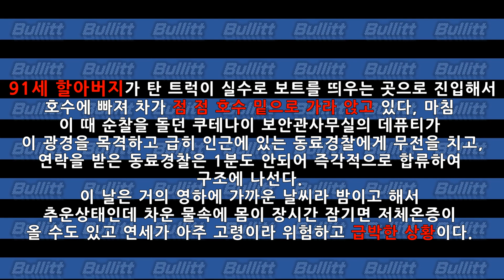2022년 1월 27일, 아이다호 헤이든호수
2022년 1월 27일, 아이다호 헤이든호수에 있는 보트 띄우는 곳
목요일 밤, 호수에 배를 띄울때 사용되는 보트 선착장 도로에서, 91세 할아버지가 탄 트럭이 실수로 보트를 띄우는 곳으로 진입해서 호수에 빠져 차가 점 점 호수 밑으로 가라 앉고 있다, 마침 이 때 순찰을 돌던 쿠테나이 보안관사무실의 데퓨티가
이 광경을 목격하고 급히 인근에 있는 동료경찰에게 무전을 치고, 연락을 받은 동료경찰은 즉각적으로 합류하여 구조에 나선다. 이 날은 거의 영하에 가까운 날씨라 밤이고 해서 추운상태인데 차운 물속에 몸이 장시간 잠기면 저체온증이
올 수도 있고 연세가 아주 고령이라 위험하고 급박한 상황이다. 경찰은 바로 할아버지 트럭의 짐칸으로 접근하여 운전석 문을 밖에서 부터 열어 무사히 할아버지를 구조해 낸다. 담요를 가져다 체온을 올리고 즉시 인근병원으로 이송되어 치료 후 무사히 집으로 귀가해 드림. 경찰들이 제때 안왔다면 할어버지는 어떻게 되었을지 아주 위험한 상황에서, 신속히 구조한 경찰들의 헌신과 노고에 항상 감사한다
보안관도 3명의 데퓨티들을 따로 불러 칭찬하였다.

1)유튜브 멤버쉽을 통해 후원하여 주신분: coco Coco님, Viki Kim님(캡틴), 비행기아저씨님,
C JIN님, SIYOON LEE님, ㅋㅋ님, 박준영님, CK님, 송연하님(캡틴), 김훈님, Thomas K님, 최성호님, jun b,s님,
여수바다님,  기업이 살아야나라가산다님(경찰국장),  리블리님(경찰국장), Mr. Sun님,
어둑갑사님(캡틴), 제법멋진남자님(경찰국장), 먕먕님, 회장님

2)페이트론/페이팔로 후원하여 주신분: Viki Kim님, coco Coco님(큰후원감사합니다), Hala Cho님, 이유나님

** 광고시청은 자동후원입니다 바쁘시더라도 후원한다 생각하시고 광고를 끝까지 봐 주시면 감사하겠습니다

[참고사항]
평소에 보면 미국경찰은 왜 다리를 쏘지 몸통을 쏘냐고 의아해 하는데, 그것은 미국경찰 복무규정에 몸통(머리 팔 다리 를 제외한 가슴이나복부 부분)을 조준해서 발포하라고 되어 있어 그 규정을 따라는 것임. 그 이유는 여러가기가 있지만, 제일 중요한 점이 총을 쏜다는 것은 위험한 상황이라는 것이고 위험한 상황에서 안전을 지키고 위협을 제거하기 위해 실탄을 발포하는 것임
다리를 조준해서 발포하면 명중률도 현저히 떨어지고 만약 다리를 맞추었다고 치더라도 상대가 마약을 했거나 하면 총상을 당하고도 계속 경찰을 공격할 수 있음. 다리 맞추는 것도 쉽지 않음 움직임이 많고 가늘기 때문이며, 다리에는 급소가 별로 없어 맞아도 별 효과가 없는 확률이 많음. 죽느냐 방어하느냐(제압하느냐) 일촉즉발의 0.1초 찰라의 순간에 달려드는 용의자의 다리를 조준하는것은 어리석은 짓임. 모험을 할 필요가 없어. 이미 경찰명령을 위반하고 경찰을 무기를 들고 공격하는 것은 확실히 그 위험과 위협을 제거 할 때까지 몸통을 쏘는 것임. 이게 현재까지는 미국경찰의 업무절차임. 물론 간혹 몸통 쏜다고 쏜게 팔이나 다리에 맞는 경우도 없지는 않지만 그건 빗맞은 거지 일부러 거길 조준한 것은 아님. 몸통이 확률상 그나마 면적이 넙고 움직임이 적어 제일 명중률이 높음. 몸통 맞는다고 다 사망하는 것도 아님, 급소맞지 않고 응급처치 바로 들어가면 사는 경우도 생각보다 많음.이상적인 상상으로 인명존중 차원에서 정확히 다리를 쏴서 제압하면 물론 좋겠지만 현실은 그렇지 않기 때문에 미국경찰에서는 몸통을 조준해서 쏘는 것임.